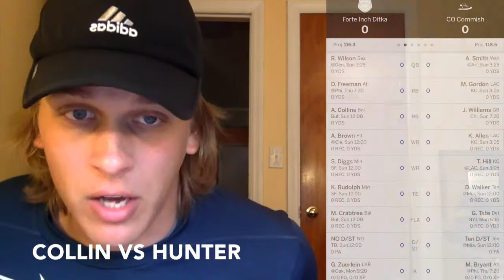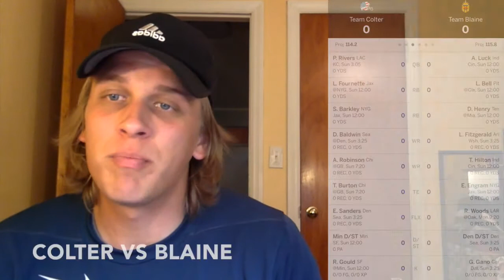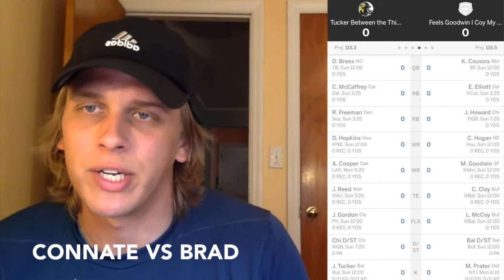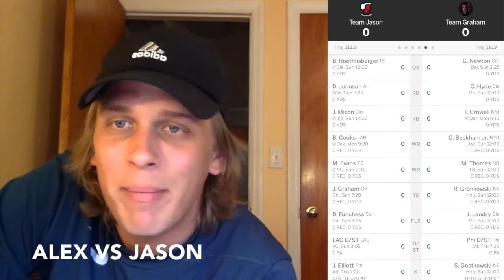LoT: 2018 Week 1 Address